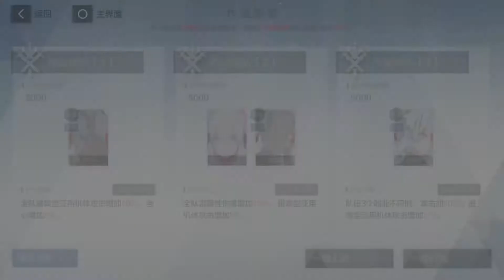[퍼니싱] 국경공약 1-2 캐릭 분배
배고파